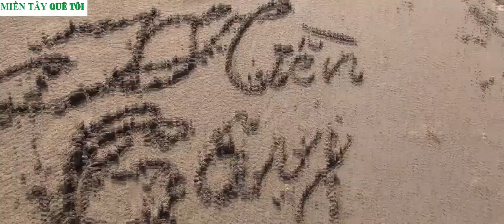Hàng ngàn con ốc viết trên bãi biển/địa điểm phượt lý tưởng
Nằm dọc bờ biển ở cồn Chày Mười (xã Thới Thuận, huyện Bình Đại, tỉnh Bến Tre) có một con đê chắn sóng độc nhất vô nhị được tạo bởi hàng triệu con ốc viết xếp chồng chồng lớp lớp lên nhau.